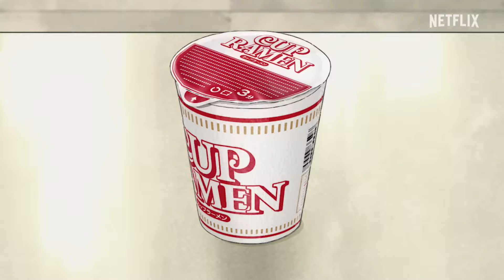Sakamoto Days - Temporada 1 | Trailer Dublado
Sakamoto Days - Temporada 1 | Trailer Dublado | 11 de janeiro de 2025, Netflix
Tomokazu Sugita, Nobunaga Shimazaki, Ayane Sakura, Nao Tōyama, Ryota Suzuki, Nemoto Miyari e Hina Kino